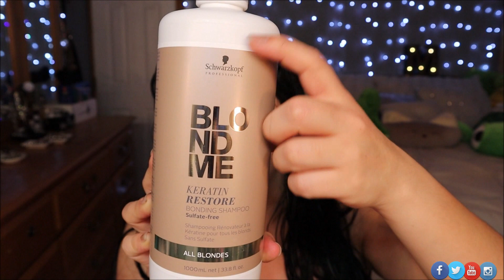Productos Que Utilizo en Mis Clientes Para Reparar Su Cabello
Estos son tan solo 9 productos los cuales utilizo en mis clientes en el salon de belleza para mantener o reparar su cabello...

Todos los productos son profesionales y solo se pueden conseguir en un salon de belleza...